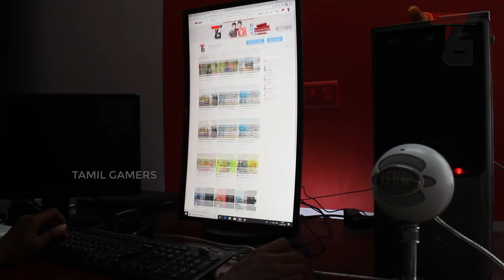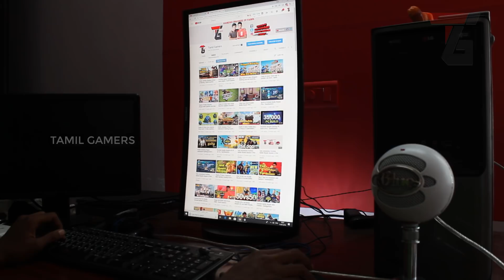Samsung 144 Hz Curved Gaming Monitor Review | Tamil Gamers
Samsung is practically synonymous with high-quality displays, but the company is only just now jumping into the realm of dedicated gaming monitors. It's made a great first impression with the CFG70, a 24-inch 1080p curved monitor with an inventive design and lots of useful features for gamers.

GPU: Zotac GeForce GTX 1050 Ti OC Edition
CPU: Intel(R) Core(TM) i5-4440 CPU @ 3.10GHz
Storage:  2 X Drives 4TB x1, 500GB x 1
Memory: 12 GB RAM (11.79 GB RAM usable) 8GB*1 4GB*1
Dual Monitor: Main 1: Samsung Curved Gaming 1920 x 1080, 144Hz
                          Side 2: DELL Dell D1918H 18.5-inch LCD Monitor
Operating system: Microsoft Windows 10 Pro
Console: Sony PlayStation 4 Slim 1TB
Internet : SkyLink FiberNet
                 Download:100 Mbps
                 Upload     :100 Mbps
                 Data Limit : Unlimited
Recording Videos With: Canon 1300D
Keyboard: Logitech K200
Mouse: Cosmic Byte Gaming Mouse 7000 DPI
Web Cam: Logitech C270 HD Webcam
Mic For Steaming: Blue Snowball
Head Phone For Pc: Boat BassHeads 225 Special Edition
Headset For PS4: Redgear HellFury 7.1 With MIC
Mobile Games With: OnePlus 5T (6GB Ram)
                                     Samsung Note 3 (N9005)

Links For All Products:

1. GPU
2. CPU
3. Storage
4. Memory
5. Monitors:1
6. Console
7. Camera
8. Keyboard
9. Mouse
10. Webcam
11. Headset & Headphone
12. Mic
13 Mobile
Total:1,60,048 Lac But My Pc Need Upgrade Soon Valve May Change

Between the display's uniquely flexible stand and highly intuitive navigation menus, adjusting the CFG70 is painlessly easy compared to the competition. And as one of the first gaming monitors to utilize quantum-dot technology, it makes games look rich and vibrant while still providing the fast response times that competitive players need. While you can get a quality 1080p monitor for much less than the CFG70's $349 asking price, you just might find some of this display's extras worth the cost.

Gaming Performance
With a speedy, 144Hz refresh rate, the CFG70 proved immersive enough for single-player experiences, and crisp and responsive enough for competitive games. Samsung's monitor was at its most impressive while running Heroes of the Storm, a multiplayer online battle-arena game that often floods the screen with small characters.The display's deep blues and reds made it easy to pick out which heroes and minions were on which team during a crowded battle, and I didn't feel any lag while furiously clicking out a bunch of attacks and movements. I primarily played the game on the RTS (real-time strategy) setting, which was rich enough to be eye-pleasing but clear enough to help me focus on the action.

That sweet spot between vibrancy and responsiveness carried over wonderfully to the old-school first-person shooting of Battlefield 1. I could see every fine detail of my soldier's clothes and weapons while running the game on Ultra settings, and firing my rifle felt instantaneous. The monitor's FPS setting seemed to emphasize brightness over color to help you find enemies, but that didn't stop me from stopping to admire the soothing purples of a distant sunset.